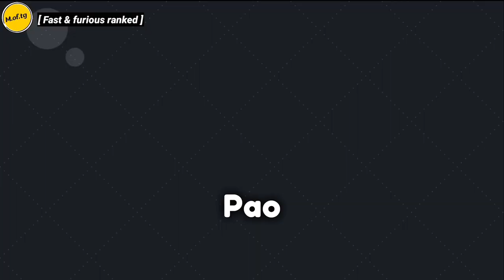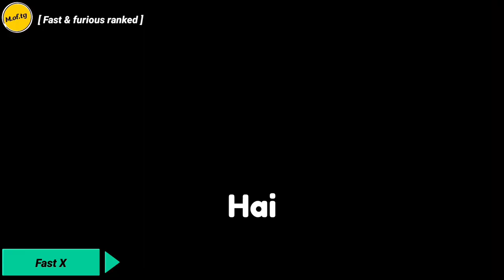Fast & Fureais ALL MOVIES RANKED ?